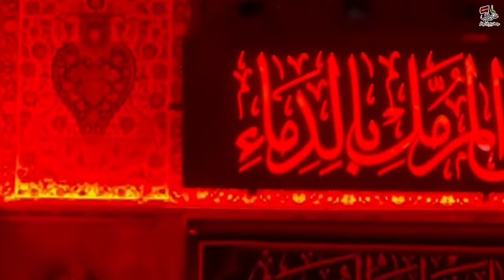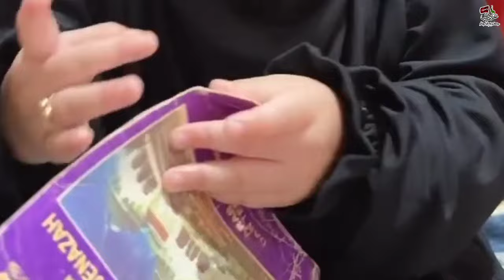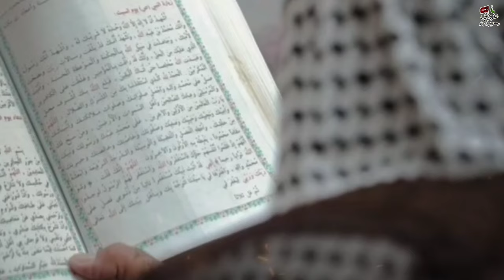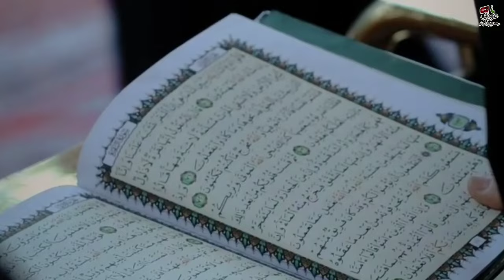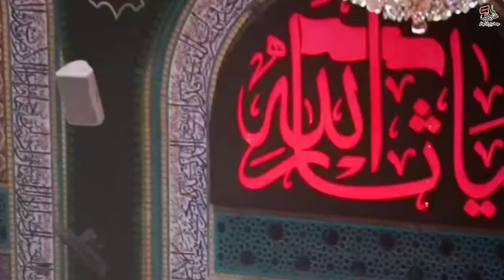Dua Tu Mang Sakina(s.a) Ka Wasta De Kay || Noha || Farhan Ali Waris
Dua_Tu_Mang_Sakina(s.a)_Ka_Wasta_De_Kay